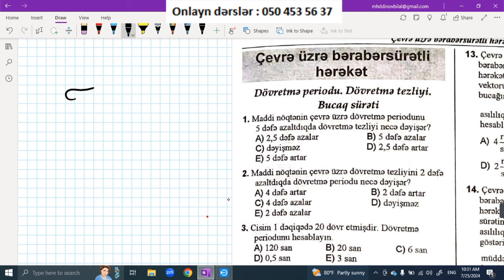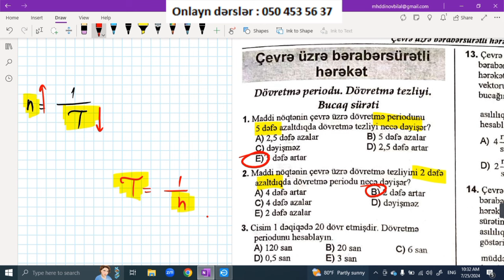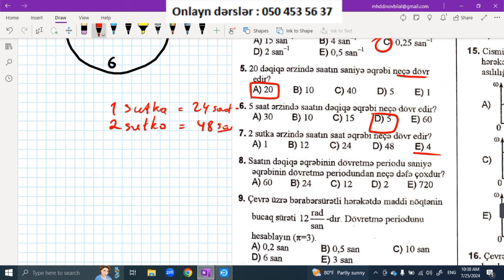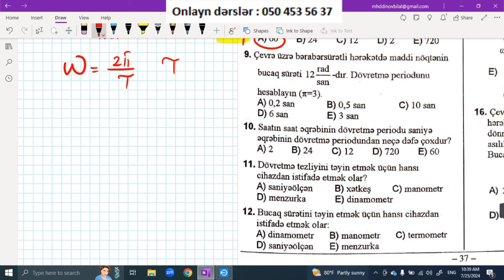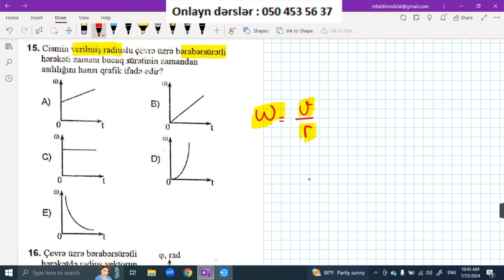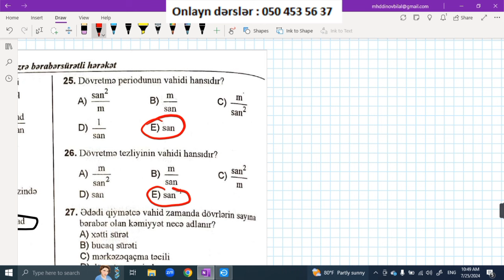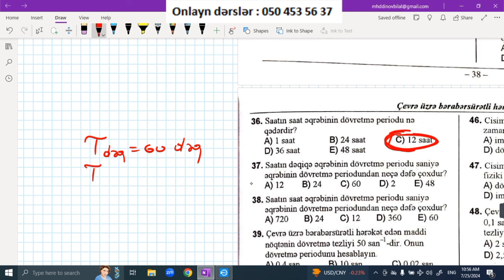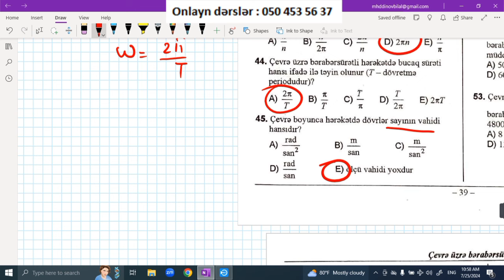Çevrə üzrə bərabərsürətli hərəkət.Dövretmə periodu,tezliyi,bucaq sürəti. (DİM-2023 Fizika toplusu)